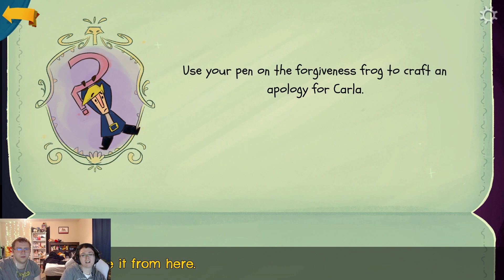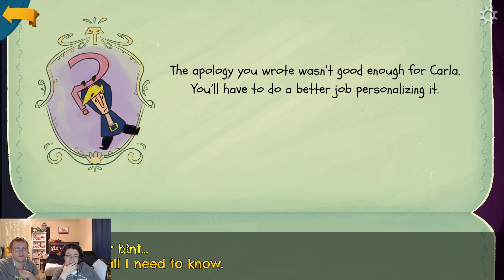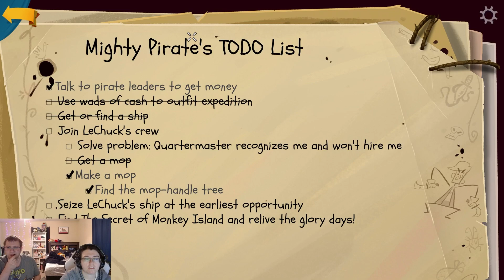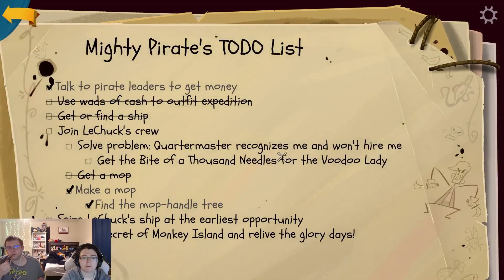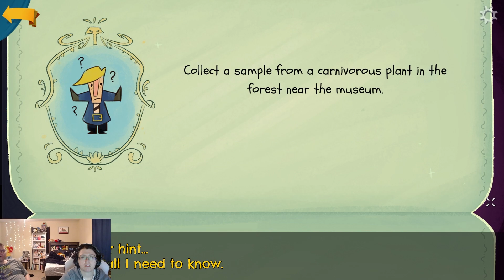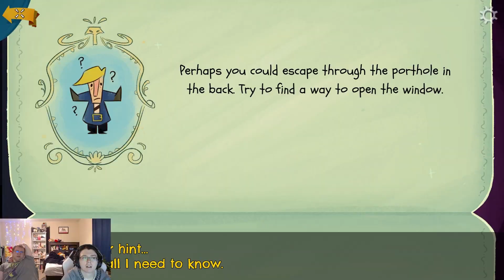Return to Monkey Island | Episode 3: "Gettin' a Job...oh boy"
A Monkey Island game in 2022? Hell Yeah!!! Guybrush Threepwood is back at it again in another hilarious romp into the world of piracy and cartoonish antics! Will the ending of this game be as WTF as Monkey Island 2? Let's Find Out!!!